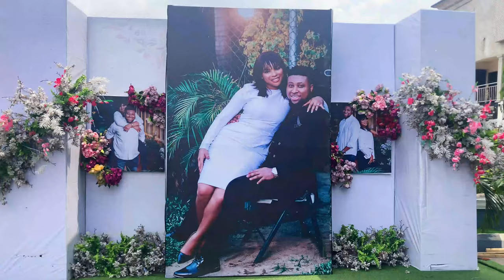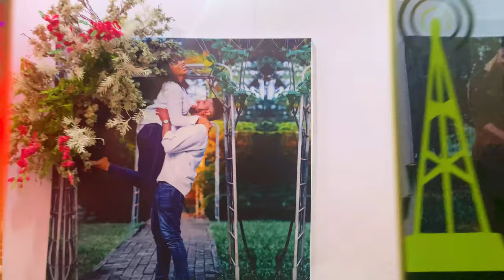CHIDINMA AND GEORGE WHITE WEDDING BTS NIGERIAN WEDDING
Chidinma and George white wedding full video from hotel to church to reception and other exciting moments

Video by @PRARTS.
Security PETREZ guards
MC @pastortalkingdrum